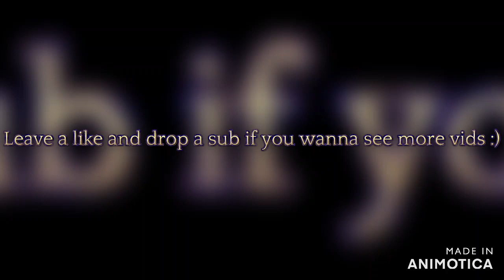[Rocket League] Clips And Highlights Season Rewards Edition!! (Bronze - Gold) #2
What do you think about the rank system at the moment?